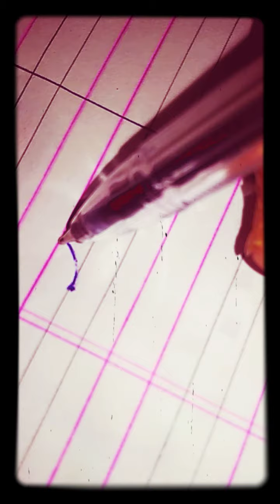Learn ABCD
Letter k